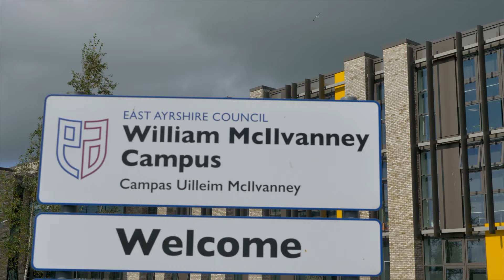The chemistry of our community 🧪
Kyle Vassell joined the Killie Community team at Kilmarnock Academy to mark the anniversary of Penicillin’s discovery, made on 28th September 1928 by the school’s former pupil, Sir Alexander Fleming.

Kilmarnock FC’s club captain teamed up with the Killie Community team on their tour of Ayrshire schools, helping to share the story of this season’s away kit which is inspired by Fleming’s discovery of the world’s first antibiotic, which revolutionised the world of medicine.